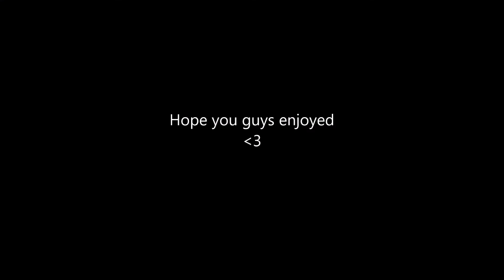2k17 Most insane montage!!